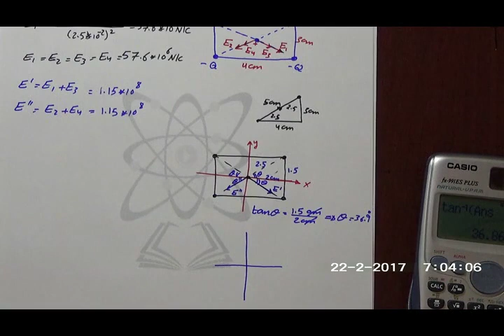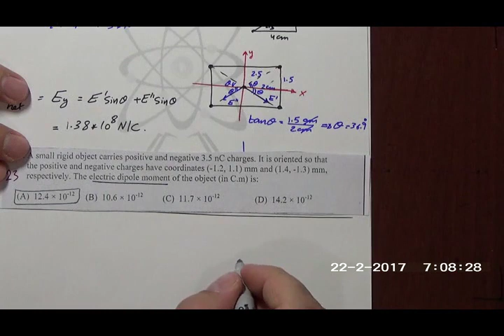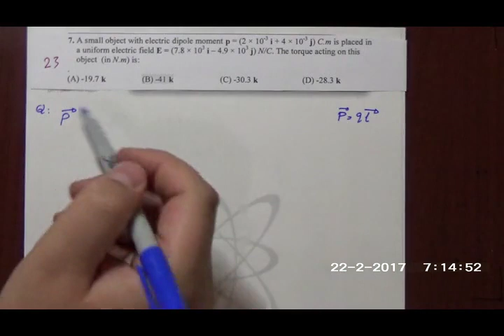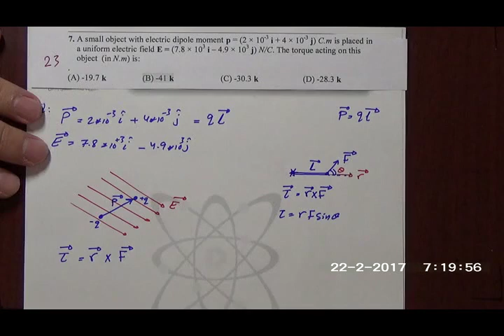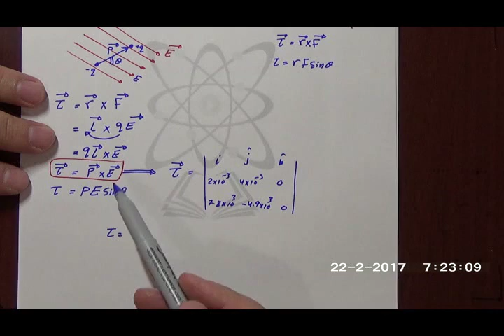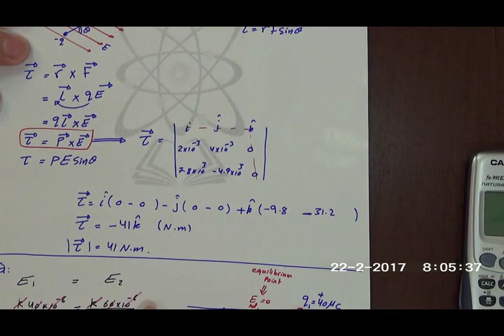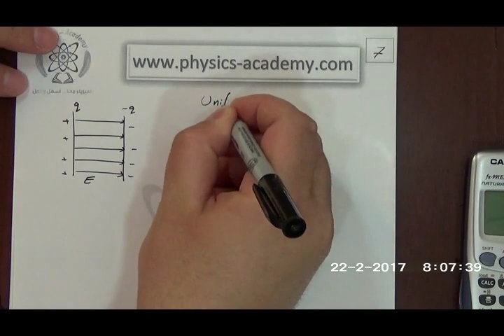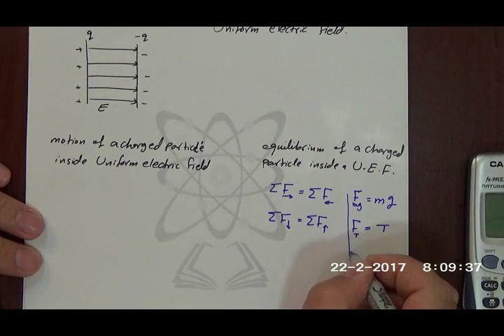Ch 23 - Electric field - حل أسئلة سنوات - المجال الكهربائي - part 3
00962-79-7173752